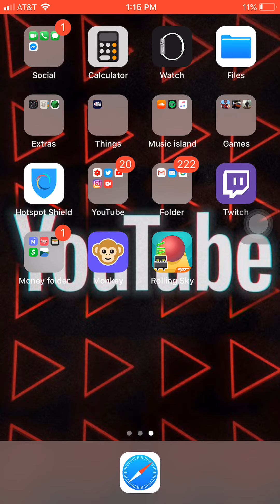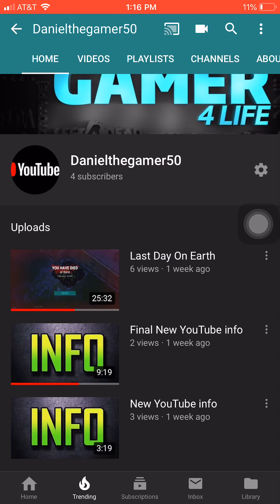Final info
Nooooo more name changes done with the name change no more.